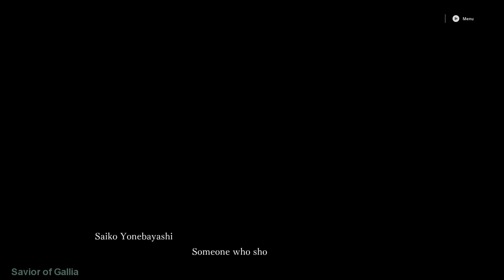TOKYO GHOUL:re [CALL to EXIST] Part 8 - No commentary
We fight ghouls again.

Difficulty: Normal
Platform: PC